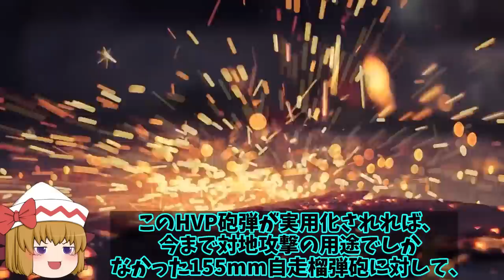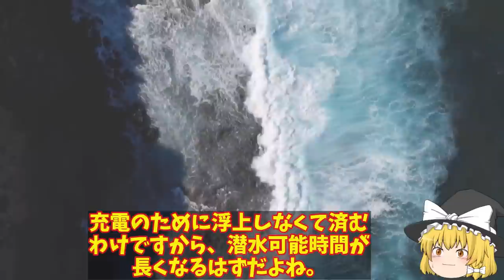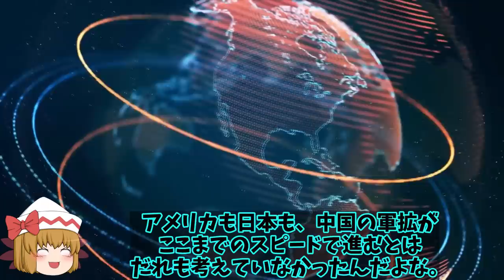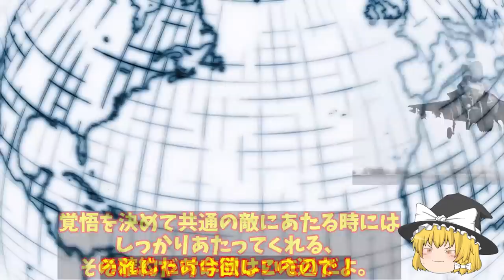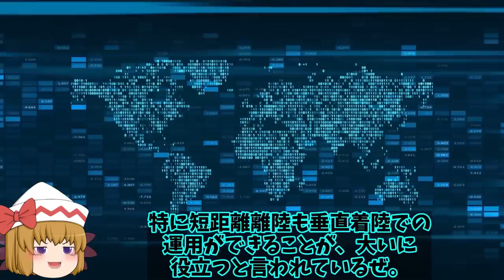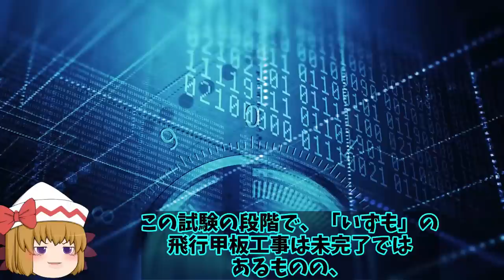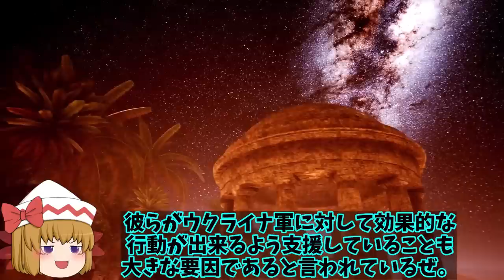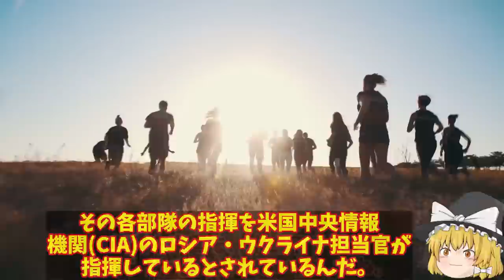【ゆっくり解説・軍事News】米ロッキード社F35戦闘機生産拡大中！世界で142機生産三菱小牧基地で6機生産今年は？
1、F-35ライトニングⅡは、米国のロッキード・マーティン社が開発・生産している第5世代ステルス戦闘機だね。

3、米国は戦闘機の開発において頂点に君臨していると言っても過言じゃないもんね！

2、全世界で1,000機以上の導入が見込まれているからな。

1、ちなみに西側のベストセラー戦闘機としては、第3世代戦闘機でF-4ファントム、第4世代戦闘機はF-16ファイティングファルコンで、第5世代戦闘機としては、このF-35ライトニングⅡがベストセラー戦闘機になるであろうことは確実だね。

1、ということで今回は、そんなF-35ライトニングⅡの量産が全世界で本格化していることについて解説していくよ。

引用・転載「出典：海上自衛隊ホームページ」
引用・転載「出典：航空自衛隊ホームページ」
引用・転載「出典：陸上自衛隊ホームページ」